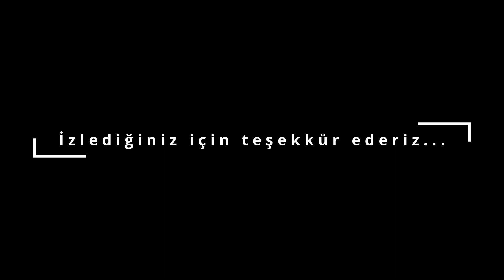HEMERA PVP Extracti0n vs HELLBOYHELL - Silkroad Online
International Silkroad Online
Server: Hemera
PVP
Extracti0n vs HELLBOYHELL
SPEAR VS WARRIOR